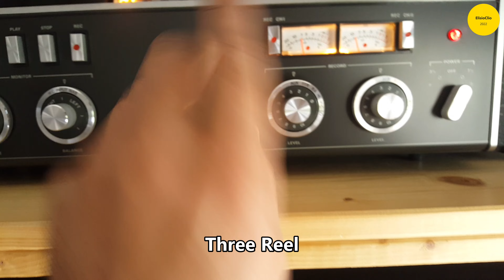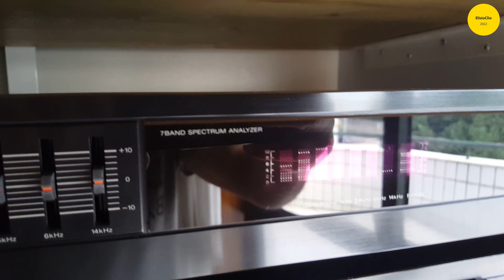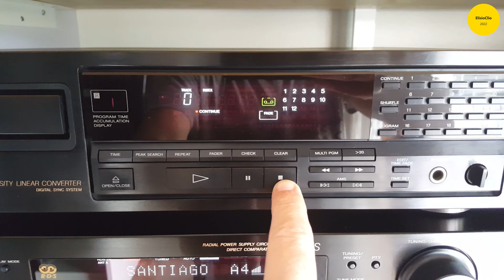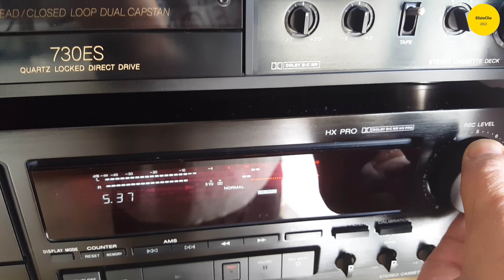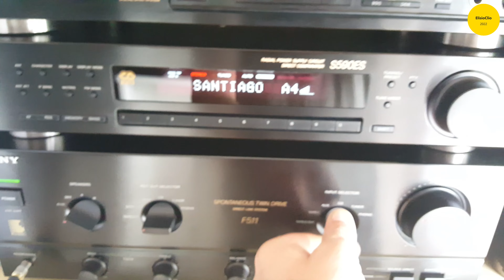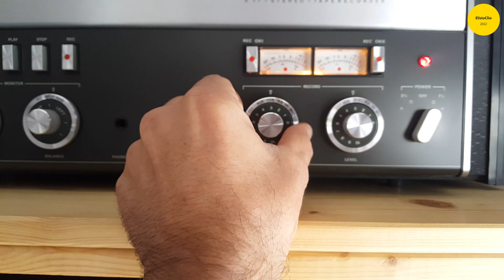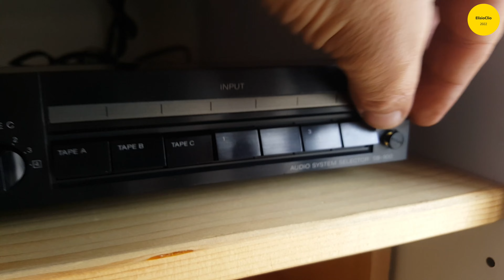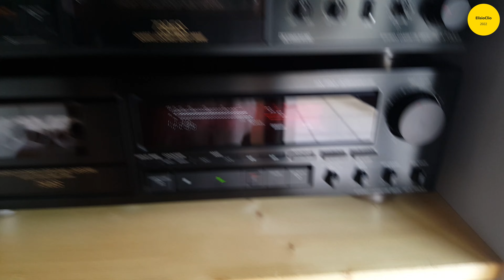Sony SB-900 Selector Audio Tape Deck Reel Revox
Bom o meu amplificador só tem 2 tapes e recorder saida e entrada, por isso faltava meter entrada e saida para bobines Revox, portanto comprei e testei com Sony selector SB-900. É otimo e simples. Muito bom

Well my amplifier only has 2 tapes and an output and input recorder, so I needed to put input and output for Revox coils, so I bought and tested it with Sony selector SB-900. It's great and simple. Very good